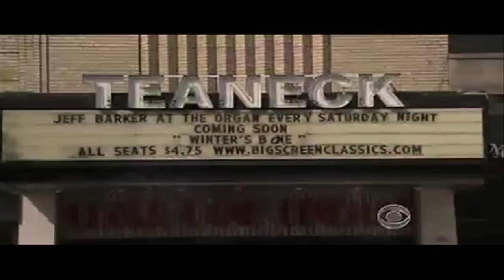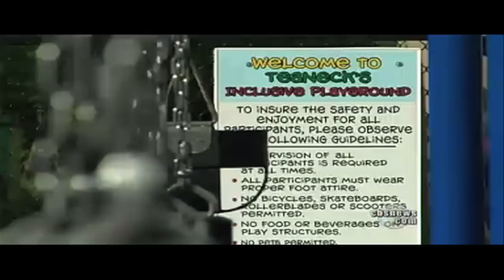The Most Peaceful City In America?